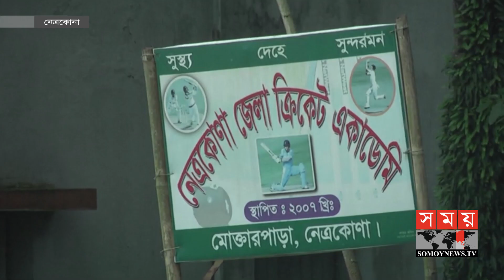নেত্রকোনায় আধুনিক স্টেডিয়াম নির্মিত হলেও নিয়মিত হয় না ক্রিকেট ম্যাচ!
নেত্রকোণায় আধুনিক স্টেডিয়াম নির্মিত হলেও নিয়মিত হয় না ক্রিকেট ম্যাচ। নেই প্রয়োজনীয় সরঞ্জাম। অনুষ্ঠিত হয় না নিয়মিত কোন লিগও। এমন অবস্থায় হতাশায় ভুগছেন স্থানীয় ক্রিকেটাররা। শিগগিরই লিগ চালুর দাবি তাদের। এদিকে, ক্রিকেটারদের দাবির প্রেক্ষিতে স্টেডিয়ামে দ্রুত ক্রিকেট চালুর আশ্বাস দিয়েছেন কর্তৃপক্ষ। নেত্রকোণা প্রতিনিধি আল্পনা বেগমের তথ্য ও ছবি নিয়ে রিপোর্ট।

Although a modern stadium has been built in Netrokona, cricket matches are not regular. No necessary equipment. No regular league is held. Local cricketers are suffering from depression in such a situation. They demanded to start the league soon. Authorities, meanwhile, have promised to speed up cricket at the stadium in response to the cricketers' demands. Netrokona representative Alpana Begum's report with information and pictures.